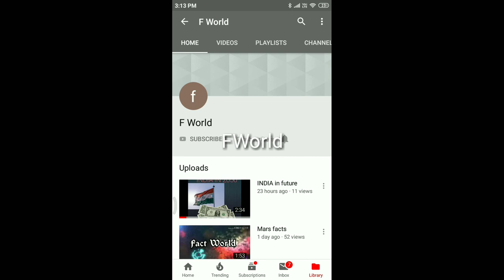Season 3 bigbossFWorld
Bigboss season 3 in tamil